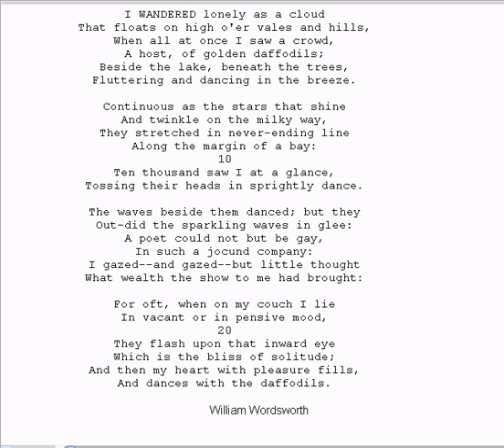🔵 Daffodils by William Wordsworth - Daffodils Poem - I Wandered Lonely as a Cloud William Wordsworth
Daffodils Poem - Daffodils by William Wordsworth - I Wandered Lonely as a Cloud - British Accent
Daffodils - Daffodils by William Wordsworth - Reading - ESL British English Pronunciation

reading with text of the poem daffodils by William Wordsworth

Along the margin of a bay:                                  10

Out-did the sparkling waves in glee:
A poet could not but be gay,
In such a jocund company:
What wealth the show to me had brought:

In vacant or in pensive mood,                               20
William Wordsworth